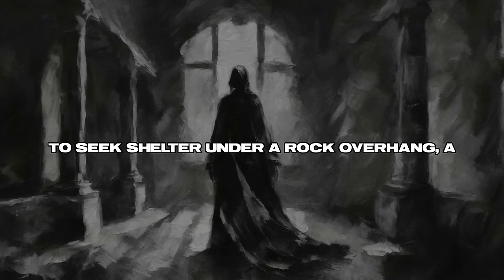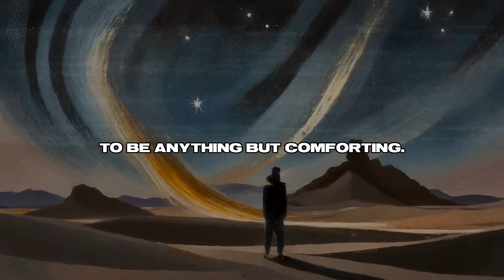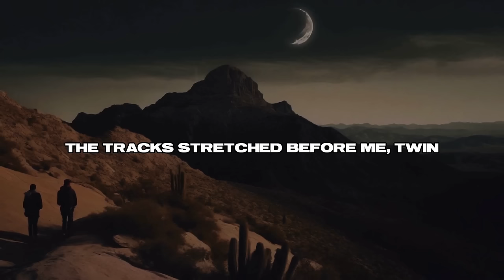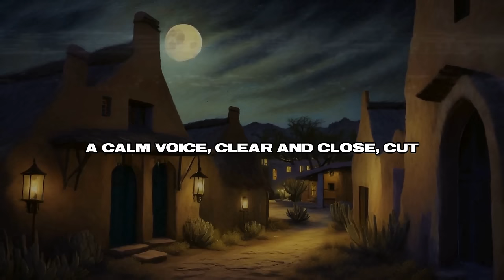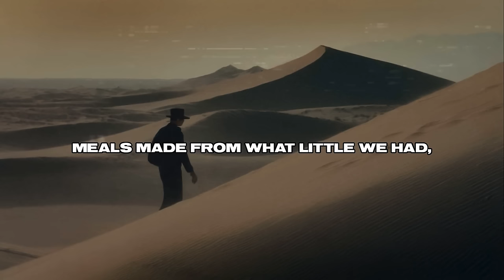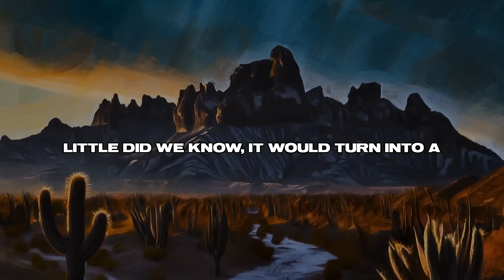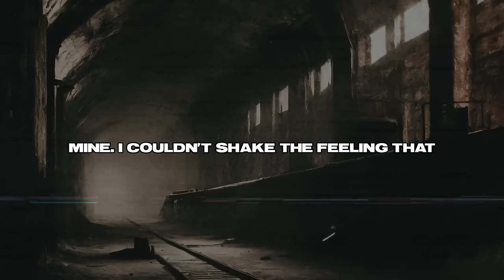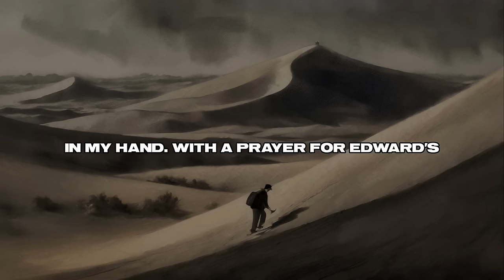25 Texas HORROR Stories For Sleep (2+ HOURS)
Settle in for a long, eerie night with 25 bone-chilling Texas horror stories, designed to keep you company for over two hours. These tales, rooted in the heart of the Lone Star State, range from mysterious encounters in its vast deserts to ghostly sightings in historic towns. Each story weaves a tapestry of fear and intrigue, showcasing the darker, often unexplored side of Texas's rich history and diverse landscapes. As you listen, allow the haunting narratives to transport you to a world where the line between reality and nightmare blurs, and where every shadow hides a story. Perfect for a sleepless night or a spooky campfire gathering, this video promises to leave you with a lingering sense of unease and a new appreciation for the chilling mysteries Texas holds.